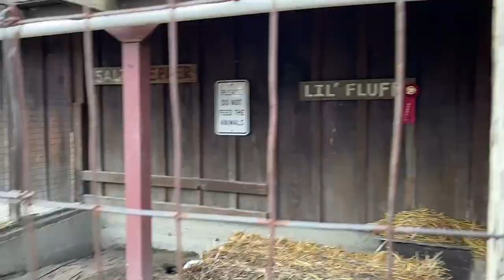Farm friends and pets, Plus a Month 16 house build tour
Here's my February 2023 video journal.

This channel journals pieces of our life. I'm a wife, mom of teenage twins, dog mom, cat mom, bird mom, nature lover, and creative bug. My videos feature my pets, home, garden, family travel and foodie experiences; Not necessarily in that order, but pretty likely in that order. Currently we are living in trailers in the PNW while building a house that we designed.

PETS in my videos:
Daisy; Miniature Pinscher (9 yrs)
Dahlia; Canadian Sphynx Cat (1 yr)
CoCo; Double Yellow Headed Amazon Parrot (unknown age)
Billy; Green Cheek Conure (15 yrs)
Mary; Yellow Belly Slider
Koi fish and pond
Sometimes our neighbors' pets; A Boxer, a Great Pyrenees, a Malamute, A Rat Terrier, Sphynx cats, and farm critters.
Last but not least, Lily, my sweet angel-iggy 🌈01/26/07 to 06/26/22💜